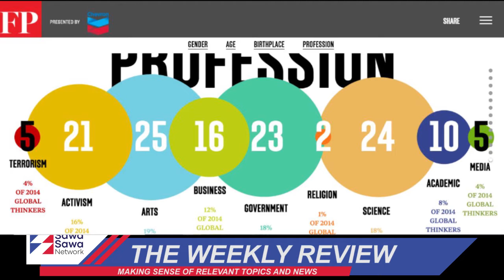Artists Silver X & Abul Oyay discuss South Sudanese Art & Impact: Sawa Sawa Network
This latest episode of Sawa Sawa Network program The Weekly Review: Making Sense of Relevant Topics and News has featured two famous South Sudanese artists: Silver X and Abul Oyay.

Silver X is a singer, rapper, creative performer and winner of so many awards. The U.S. magazine Foreign Policy included Silver X as one of its 100 “top global thinkers” in 2014 after he composed the song “Let’s Stand Together.” The song which featured many South Sudanese musicians from diverse backgrounds called upon South Sudanese leaders to stop conflicts and rebuild the Country.

Abul Oyay is a South Sudanese painter, founder of the Baobab Art Foundation and a founding member of Anataban, a collective of creatives in South Sudan who use their art as a platform for youth to demand peace and justice in South Sudan. Abul has held exhibitions in the US, UK, South Sudan, Uganda and Kenya. She contributed to the book cover of No Time to Mourn, An Anthology by 41 South Sudanese Women.

The Weekly Review looked at the impact of South Sudanese artists, the opportunities that are available for them to bring positive change, the challenges artists face and how to improve the environment and work of artists (copyrights, etc.).